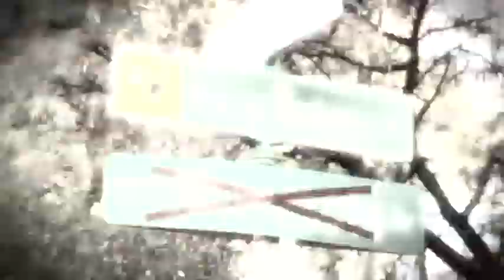Minnesota Vikings @ Green Bay Packers 11 1 09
Brett Favre returns to Lambeau Field